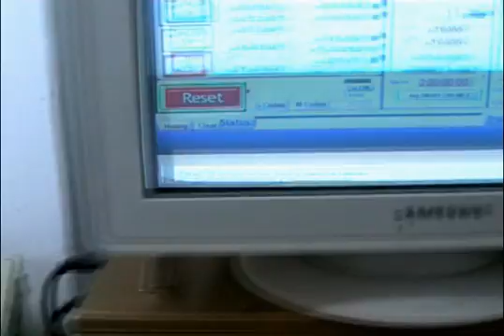CNC pravi drvenu kutijicu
CNC pravi drvenu kutijicu za elektroniku od logi 5.1 zvucnika
all mdf made cnc with also homemade controller do some wood carving at speed of 10mm/sek with 6mm diameter tool and 3mm per pass ...